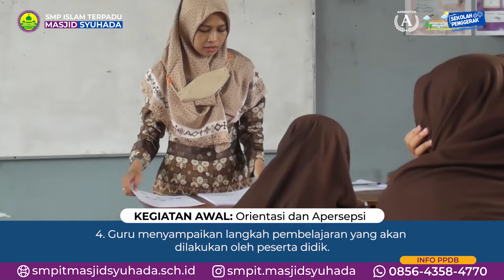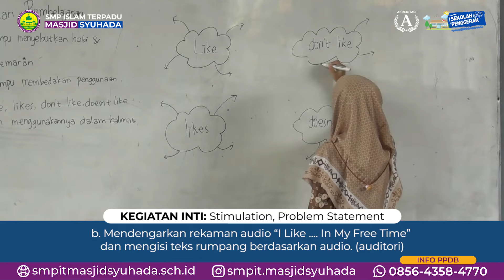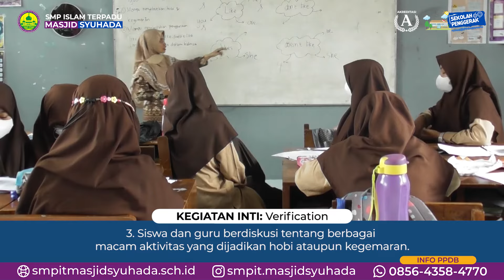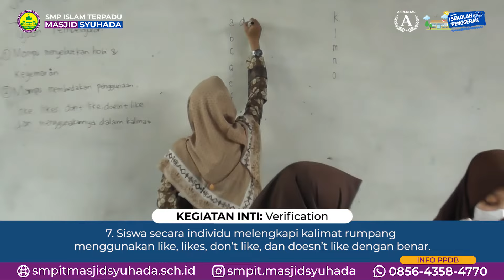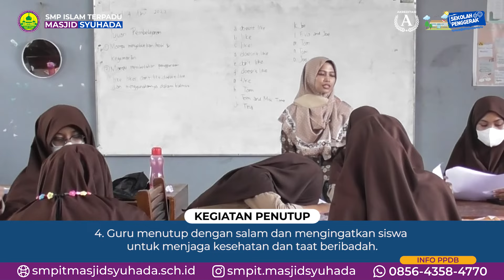PEMBELAJARAN BERDIFERENSIASI PROSES | Bahasa Inggris Kelas 7 | Dita Wulansari, S.Pd.Gr.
SMP IT Masjid Syuhada Yogyakarta resmi berdiri pada tanggal 25 Maret 2004. SMP IT Masjid Syuhada Yogyakarta merupakan salah satu SMP swasta di Kota Yogyakarta. SMP IT Masjid Syuhada menyelenggarakan kegiatan pendidikan formal dengan kurikulum intergasi dengan kurikulum nasional dengan kurikulum pendidikan agama Islam. Konten dalam video ini memuat kegiatan-kegiatan siswa-siswi SMP IT Masjid Syuhada.